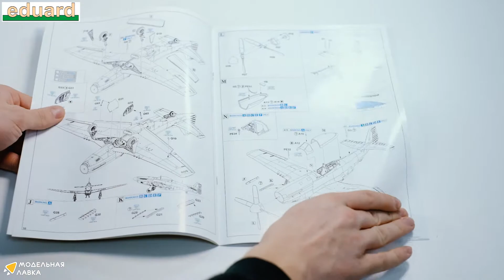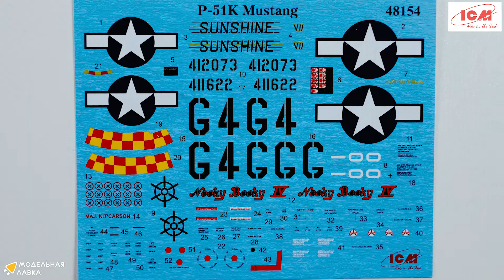Сравнение сборных моделей Мустанг (Mustang) P-51 EDUARD VS ICM. Масштаб 1:48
Распаковка и сравнение моделей Мустанг (Mustang) P-51 в масштабе 1:48  EDUARD и ICM.

Обе модели в наличии на сайте Модельная лавка.